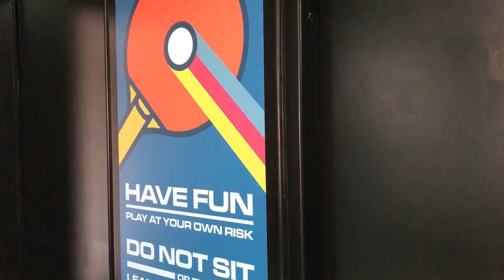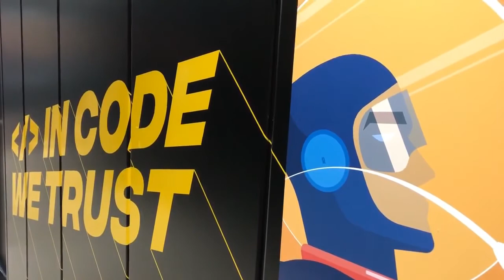VivifyIdeas Office Branding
VivifyIdeas moved to the new offices. I had the opportunity to design and direct branding for the new space and it turned out pretty great.